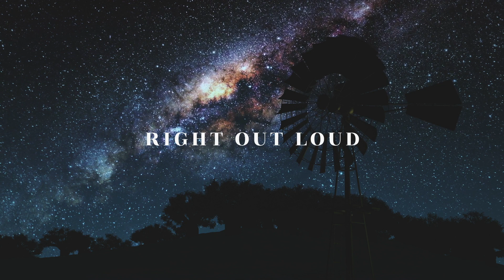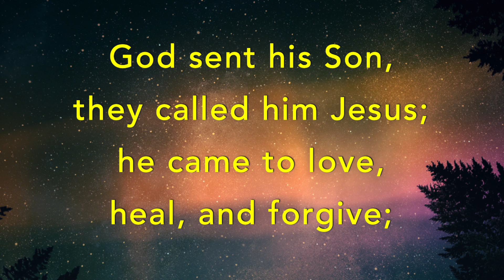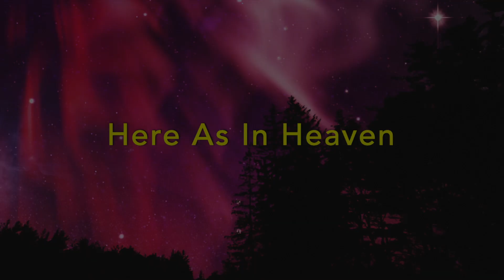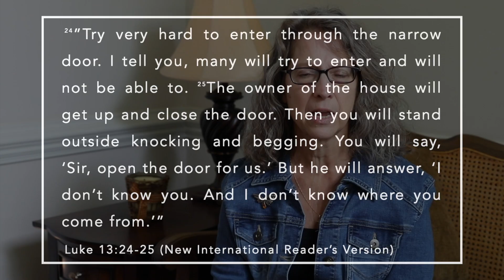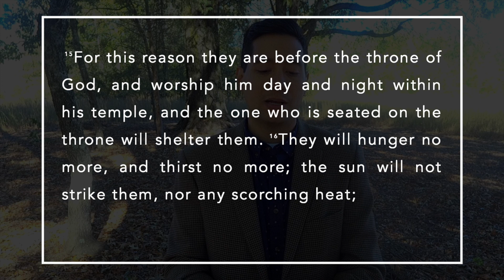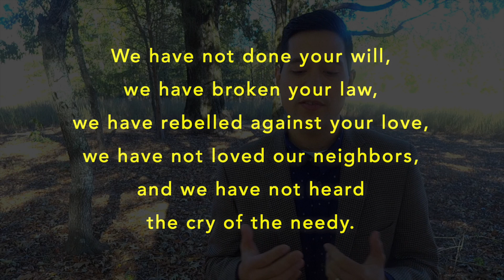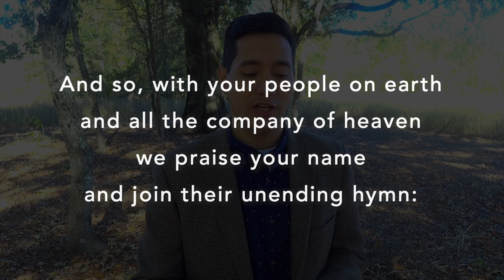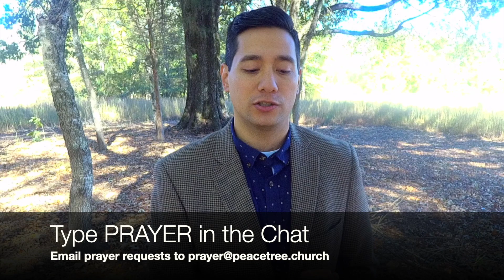All Saints Day 2020 (Revelation 7:9-17)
We're celebrating All Saints Day with Holy Communion and a message from Revelation 7. Hear the names of church members who have entered the Church triumphant this past year read out loud, and say a prayer for all the saints in your life. We'll also be singing songs which turn our attention toward heaven, and Mrs. Connie has a special Kids Time to share with our children. Join us at 10:00 a.m. CT.